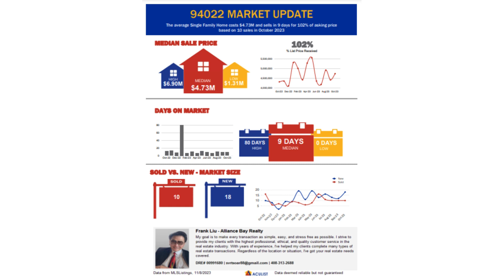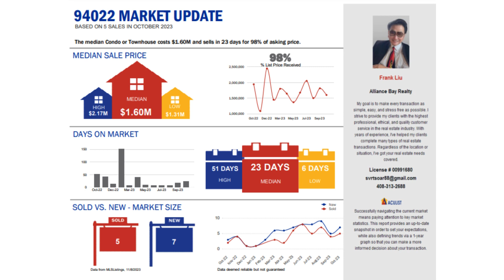Homatch.AI | Frank Liu | Los Altos 94022 CA | Real Estate Market Update | October 2023